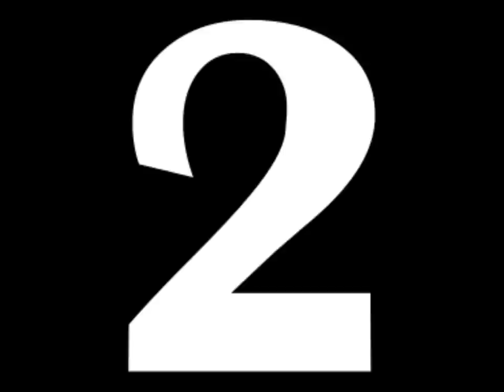My top 5 favorite Mr. Sunday Movies moments PART 1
Here is a video I created about my top 5 favorite Mr. Sunday Movies moments. Here is the link to PART 2:

Number 5 is hilarious when I first saw it, if you watch the channel it is very MSM.

Number 4 is great because in this video he got Mason to laugh really hard and the movies he list are very up in the air.

Number 3 is hilarious because this is the crossover movie that fans have wanted for years.

Number 2 is awesome because his point about Agents of SHIELD not having a theme song is important, also an A-team theme would make the show better.

Number 1 was great because it funny and I would totally do that to my own family.